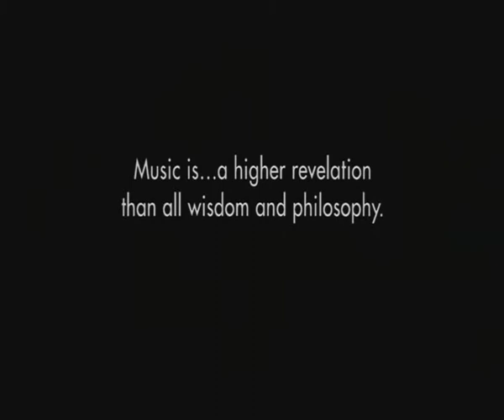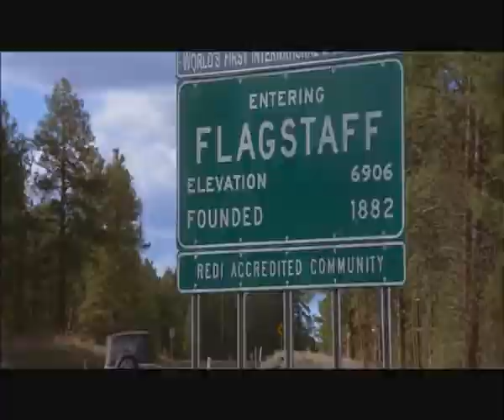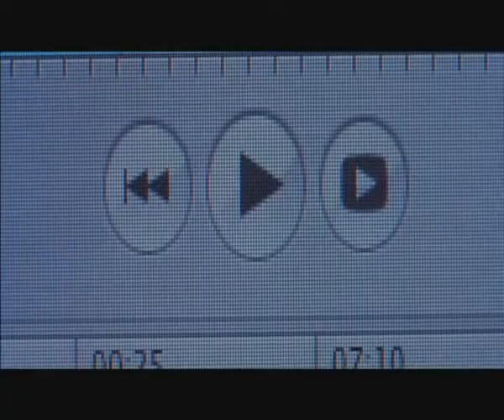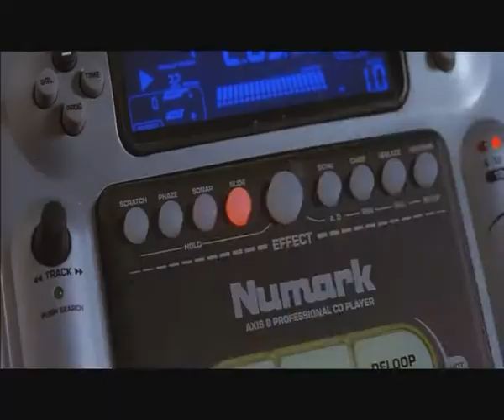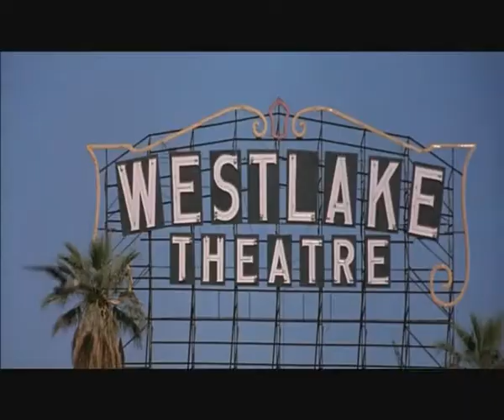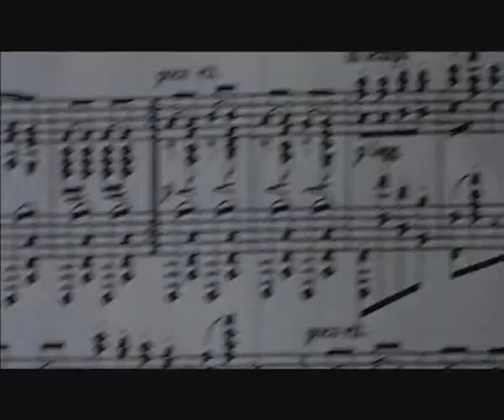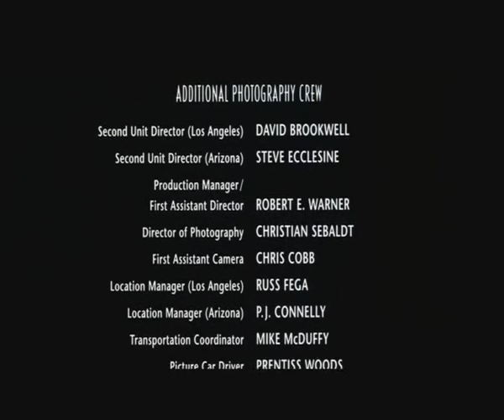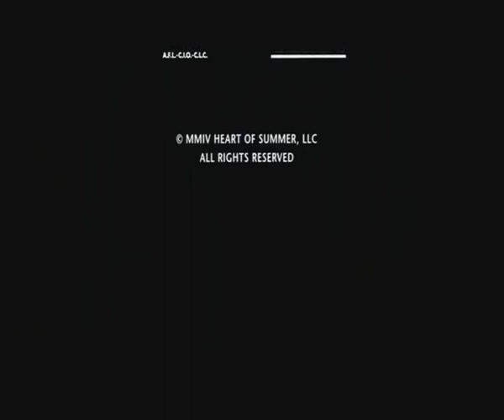nikdy to nevzdavej